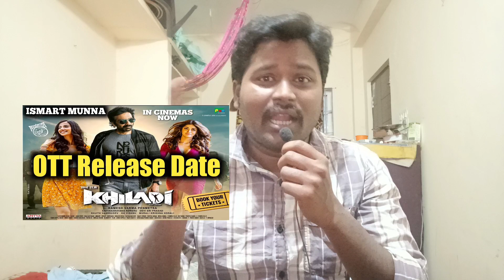Gangs Of 18 Telugu Dubbed Ott Release , Kombu Vatcha Singamda Movie Ott Release Date | ISMART MUNNA